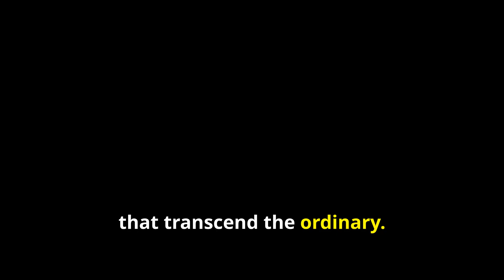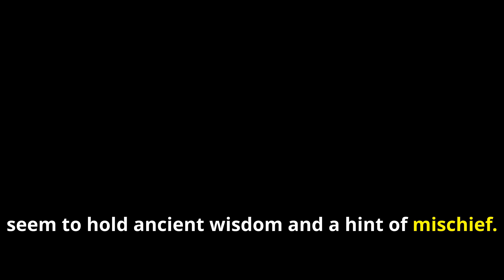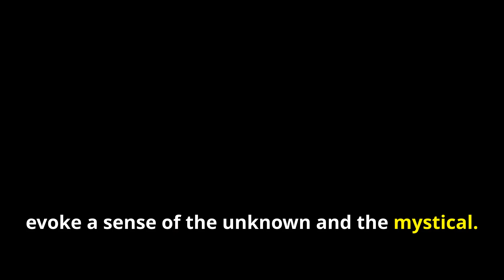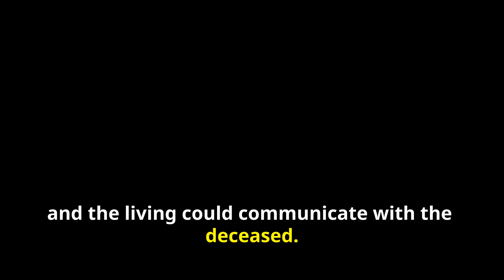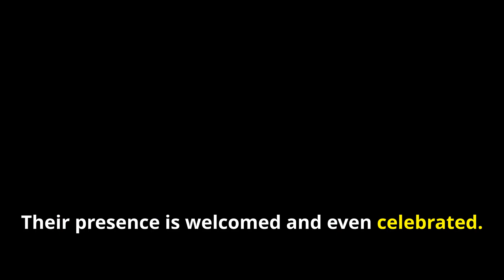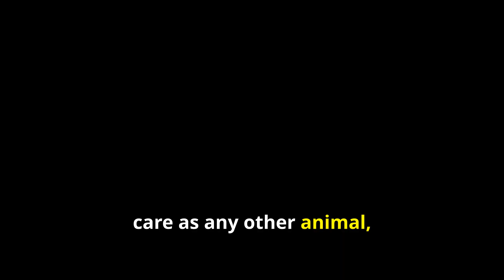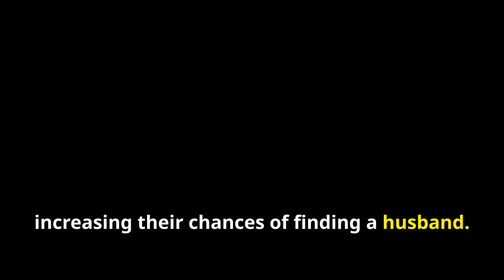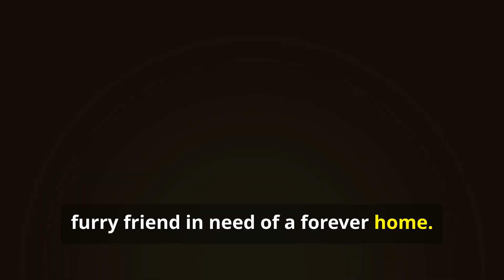BLACK CATS: MYTHS, LEGENDS AND REALITIES!!🐾🖤🐈‍⬛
………Black cats have long been shrouded in myth and superstition, but their meanings vary widely across cultures. In Western societies, particularly during the Middle Ages, black cats were often associated with witchcraft and considered omens of bad luck. This perception led to widespread fear and persecution, with many black cats falling victim to the superstitions surrounding them.

Conversely, in other cultures, black cats are viewed as symbols of good fortune and protection. In Japan, for instance, they are believed to bring good luck, particularly for single women seeking love. Similarly, in parts of Scotland, a black cat’s arrival at your home is seen as a sign of prosperity. This contrasting symbolism illustrates how deeply ingrained cultural beliefs can shape our understanding of animals and the meanings we ascribe to them, showcasing the rich tapestry of folklore surrounding black cats across the globe.